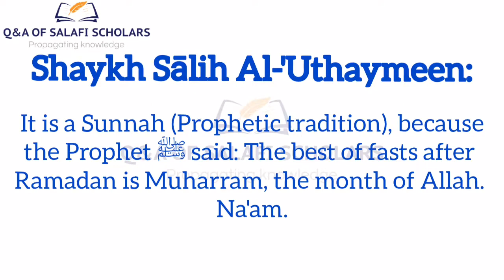🌺Can we fast all days of Muharram? | Shaykh Sālih all!📜🍀🌺